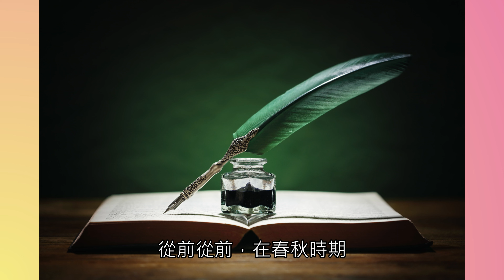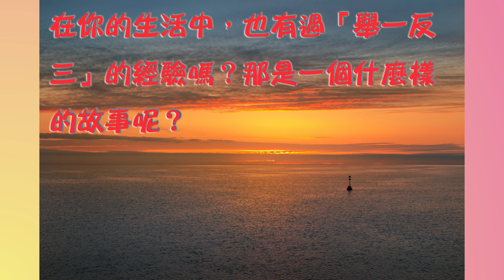只是說給我孩子聽的成語故事：EP134舉一反三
語本《論語．述而》：「舉一隅不以三隅反，則不復也。」指列舉一例而能曉喻其他各事。宋．朱熹〈答胡伯逢書〉：「則夫告往知來，舉一反三，聞一知十者皆適，所以重得罪於聖人矣。」